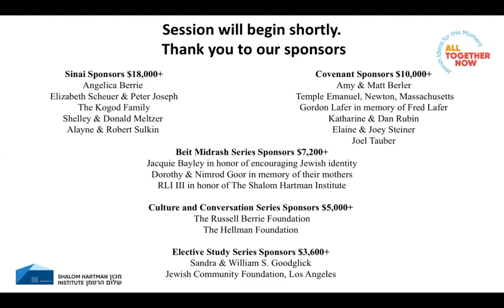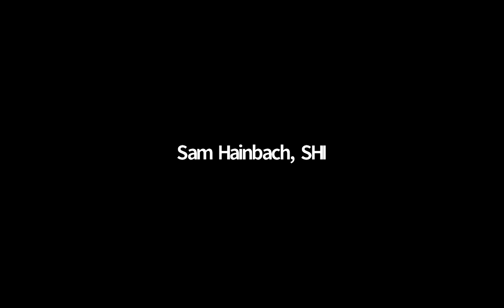American Judaism through Israeli Eyes: Dani Dayan, outgoing Consul General in NY with Yehuda Kurtzer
Dani Dayan is completing his fourth and final year as Israeli Consul General in NY. Join him as he reflects on his tenure and talks about the state of American Judaism with Yehuda Kurtzer.

This lecture was recorded on July 21, 2020 as part of our month-long summer celebration of Jewish ideas, All Together Now.